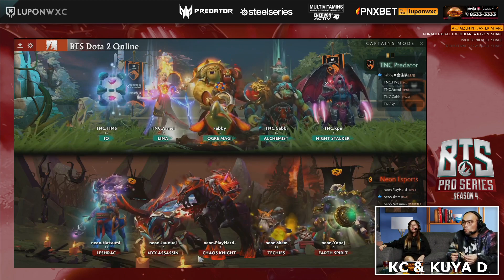Neon Esports vs TNC Predator Game 2 (BO2) | BTS Pro Series Season 4 Online: SEA Groupstage